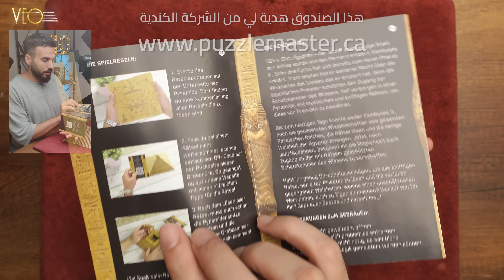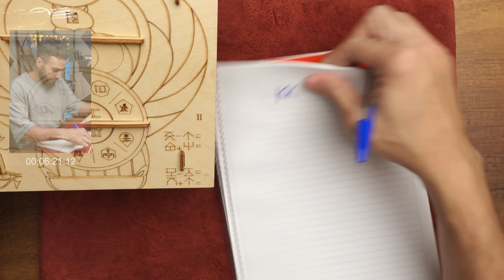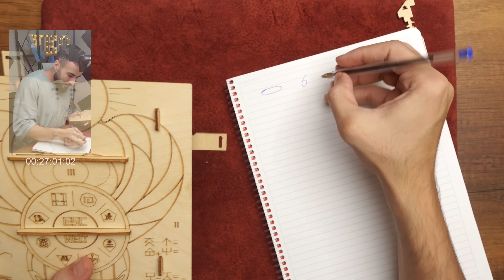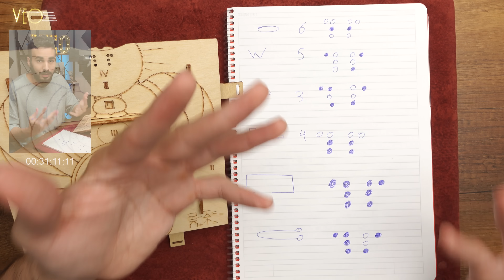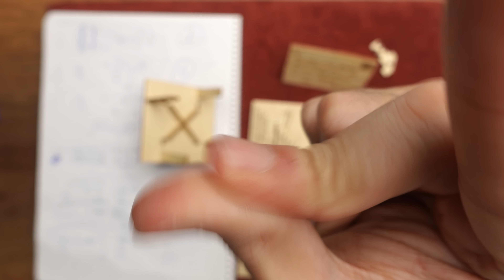هل بإمكاني فك ألغاز الهرم الأسطوري؟!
ألغاز | الغاز مع الحل | في هذا الفيديو سأحاول فك جميع الألغاز حول هذا الصندوق الرائع (الهرم). أصبحت اتمتع بخبرة بسيطة إلى حد ما في تحليل الألغاز وكله بفضل جميع صناديق الألغاز التي فتحتها مسبقاً على القناة. صندوق الألغاز (الهرم) يحتوي على أسرار متنوعة ومترابطة بشكل إبداعي. اتمنى مشاركة آرائكم في قسم التعليقات، مما سيعطيني الدافع والتحفيز في الإستمرار في سلسلة حل الألغاز.